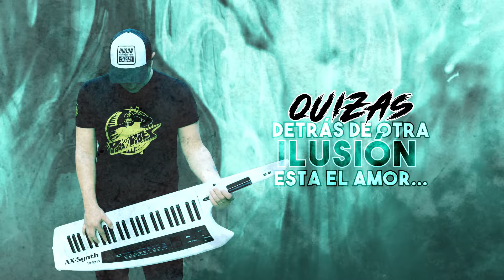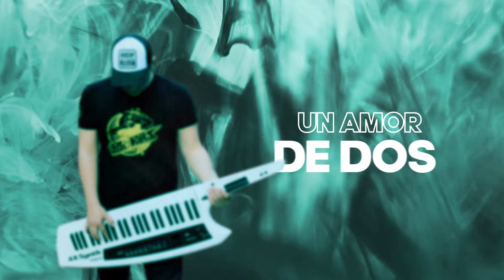Para los Pibes - Quizás | LETRA 2020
LETRA:
Quizás
ahora estés pensando un poco en mi
tal vez te haga falta para hablar, para reir, para peleear,
o simplemente para estar conmigo.

Y yo que hace un rato trato de dormir
platico con mi almohada sobre ti,
le confesé
que hoy te extrañé que te quiero aunque tu no me creas.

Te inventaré
un nuevo método de amar,
que no te dañé y que no compares
que no te haga dudar,
si alguien te falló
no lo haré jamas.

Voy a ser fiel
como el sudor sobre tu piel,
haré contigo una nueva historia
que no has vivido jamas, un amor de dos, un amor total.

Yo que hace un rato trato de dormir

qe no has vivido jamas, un amor de dos, un amor total.